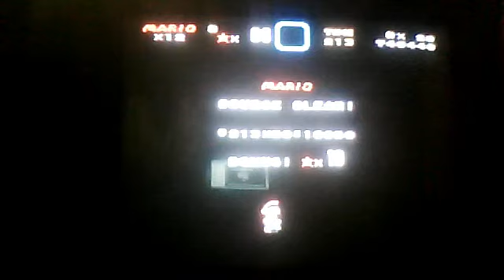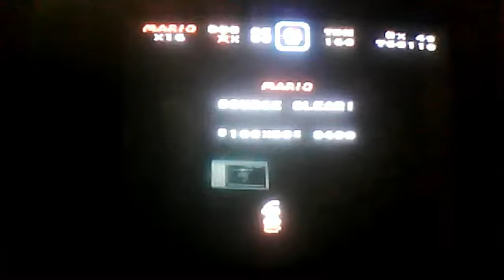Super Mario World - Episode 14